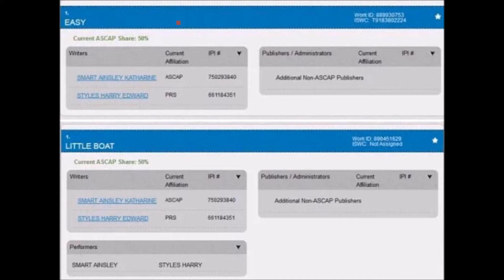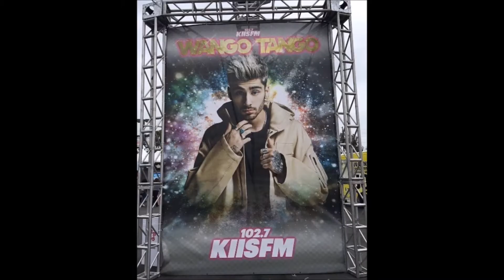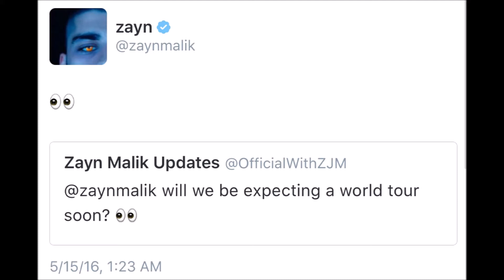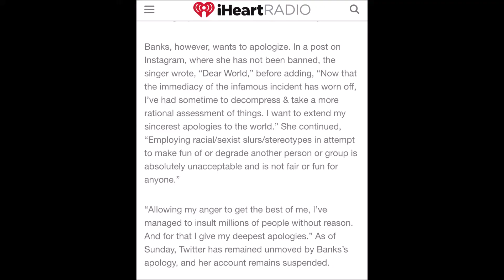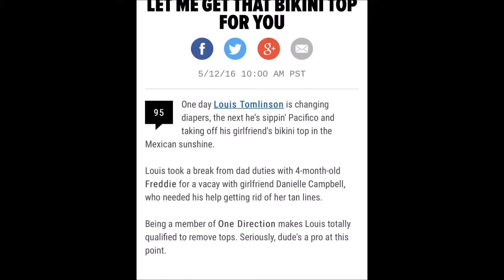WOAH WEDNESDAY! - Let's GOSSIPツ {FLASH THE PAPS!!}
Sorry it's late! It was ON TIME but life sucked today! It's literally 4am and YouTube is taking years to upload. oops. lol

UPDATE! : I had to re-upload cause the 'Family Guy' clip I inserted was copyright, so I have to wait a whole other HOUR! I'm so done rn!

♛ Thanks for clicking my video :) ♡

☮ Pucker your lips & become a 'SOUR'☆

New videos...pretty much all the time! ☼

Welcome to the DRAMA! ツ